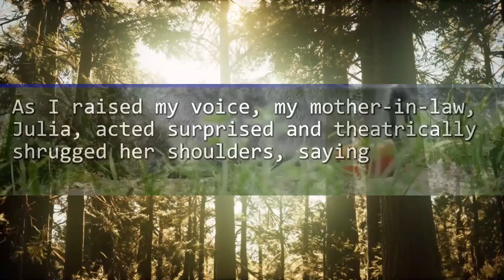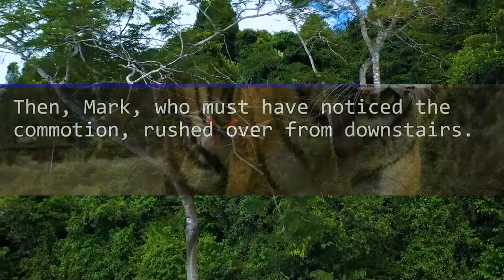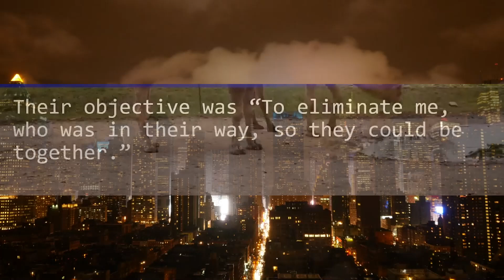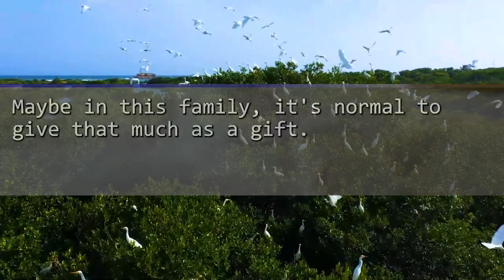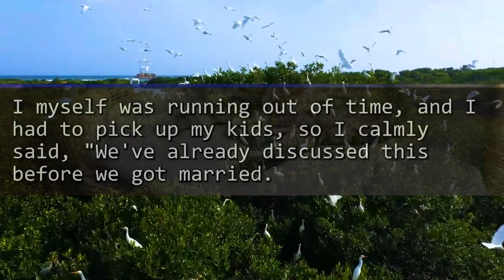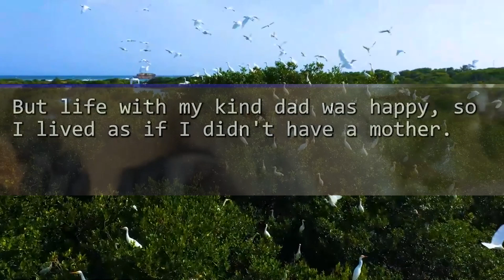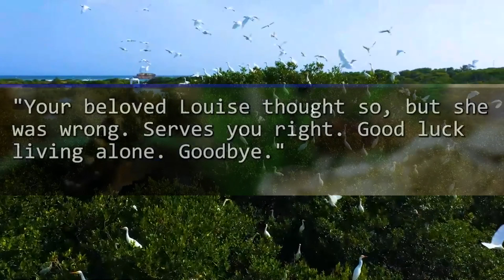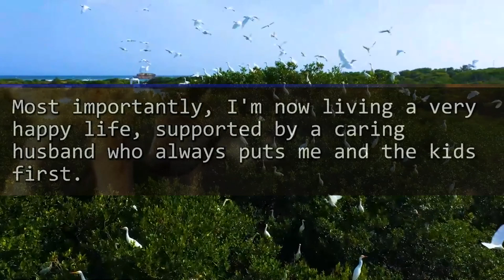My In-Laws Demanded I Pay $5K/Month for The Mansion They Built! But Their Downfall Began When...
Our channel dives deep into tales where main characters face adversity from their husbands, stepmothers, and in-laws. It's a world where the underdog is often suppressed, but not for long. Each story weaves a complex tapestry of emotions and challenges, but hang tight - the best is yet to come.

Witness the awe-inspiring moments of triumph as our protagonists rise from the ashes of oppression. Our narratives don't just tell stories; they ignite a fire of hope and courage.

Revel in the journey of overcoming the odds, and celebrate the sweet taste of revenge and personal victory. Every episode promises a rollercoaster of emotions, leading to deeply gratifying resolutions that resonate with the spirit of resilience.

Be part of our family, where every end is a new, empowering beginning.